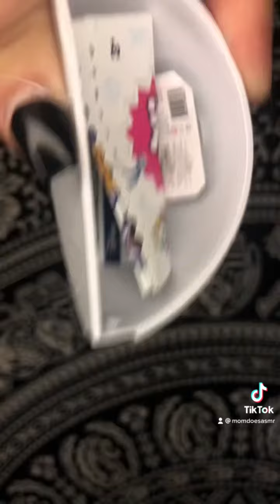Lofi ASMR✨ Opening A Mini Brands Disney🐭 Tapping, Scratching, Plastic Sounds ✨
Started a new Tiktok ❤️ Let me know what you think!